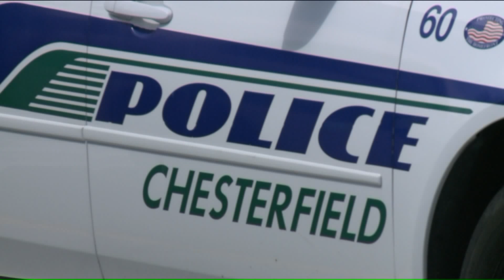Officers in Missouri Police Department Take Pay Cut to Prevent Furloughs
The economic shutdown brought on by the coronavirus pandemic has forced the City of Chesterfield to furlough some employees. However, all officers in the Chesterfield Police Department agreed to take a pay cut to avoid the same fate.